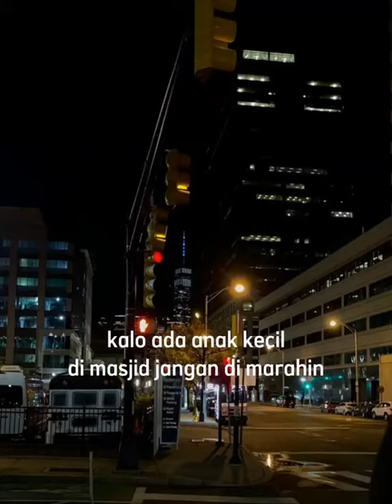Assalamu'alaikum Sahabat Youtuber💗🥰 Semoga Bermanfa'at ea 😊👍